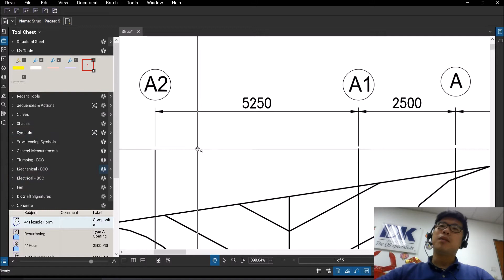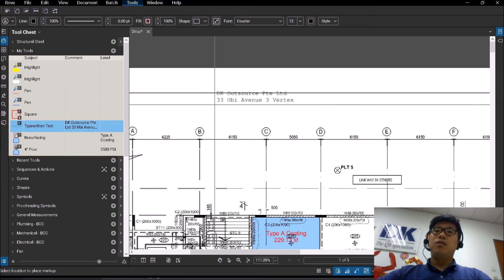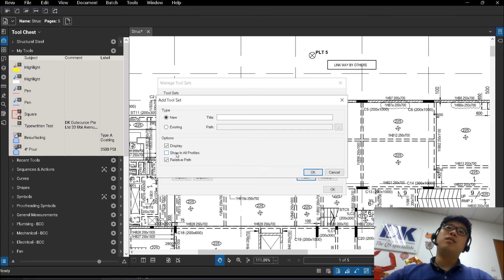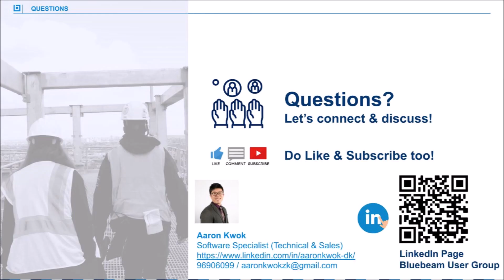Bluebeam Revu | Tool Chests | Tips & Tricks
Learn about tips & tricks to use Tool Chests quicker & easier!

Sign up for our complimentary webinars!